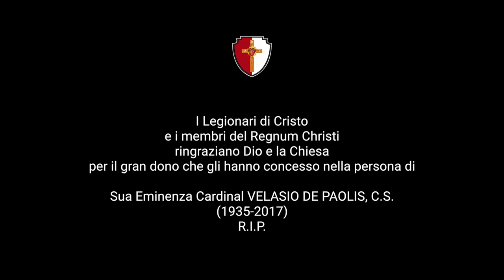ITALIANO: Cardinale Velasio De Paolis, C.S.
Con profonda gratitudine per gli anni in cui, come Delegato pontificio, ha guidato e accompagnato il nostro cammino di rinnovamento.